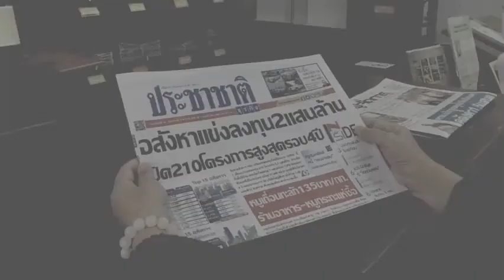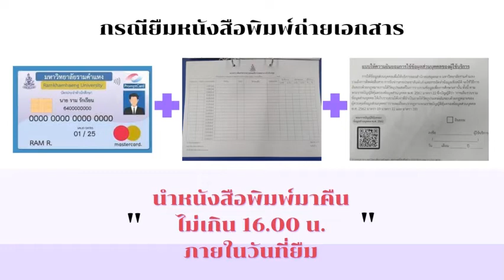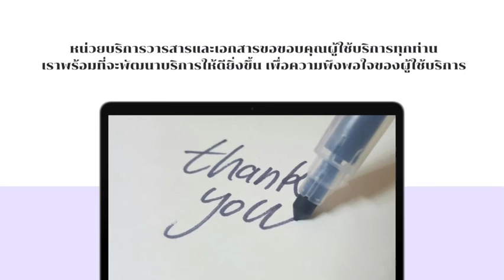แนะนำบริการวารสารและเอกสาร ตอนที่ 5 : บริการหนังสือพิมพ์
หน่วยบริการวารสารและเอกสาร ให้บริการหนังสือพิมพ์ฉบับปัจจุบันและฉบับย้อนหลัง 1 ปี
ทั้งภาษาไทยและภาษาต่างประเทศ จำนวน 12 รายชื่อ ดังนี้

1) กรุงเทพธุรกิจ
2) ข่าวสด
3) ฐานเศรษฐกิจ
4) เดลินิวส์
5) ไทยโพสต์
6) ไทยรัฐ
7) ประชาชาติธุรกิจ
8) ผู้จัดการรายวัน
9) มติชน
10) สยามกีฬา
11) สยามรัฐ
12) Bangkok Post

โดยให้บริการหนังสือพิมพ์ฉบับปัจจุบันเป็นชั้นเปิด สามารถหยิบใช้บริการได้ด้วยตนเอง ส่วนหนังสือพิมพ์ฉบับย้อนหลัง 2 เดือน - 1 ปี สามารถติดต่อบรรณารักษ์เพื่อขอใช้บริการ

กรณีต้องการยืมหนังสือพิมพ์ เพื่อถ่ายสำเนาเอกสาร โปรดติดต่อบรรณารักษ์ พร้อมแสดงบัตรประจำตัว

สถานที่ให้บริการ : หน่วยบริการวารสารและเอกสาร อาคาร 2 ชั้น 1

ข้อมูลเพิ่มเติม :
1. บริการหนังสือพิมพ์
2. พื้นที่และบริการ ณ อาคาร 2
ช่วยตอบแบบประเมินความพึงพอใจในการรับชม Clip VDO แนะนำบริการ จากหน่วยบริการวารสารและเอกสารให้หน่อยนะครับ ที่
จัดทำโดย นายศักดิ์ชัย คำแหลมหลัก บรรณารักษ์ปฏิบัติการ หน่วยบริการวารสารและเอกสาร ฝ่ายบริการสารสนเทศ สำนักหอสมุดกลาง มหาวิทยาลัยรามคำแหง